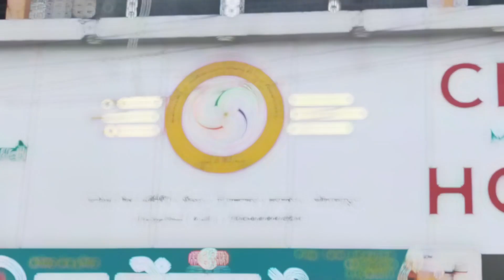अरे वा लाड कमिटी वारस हक्क अंतर्गत 232 उमेदवारांना नियुक्त पत्राचे आदेश..!